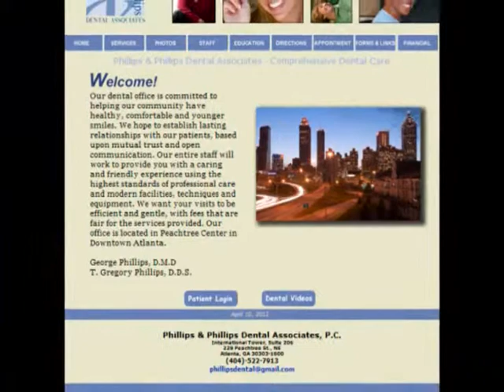GoTarryn Video Blog (09/22/2012)